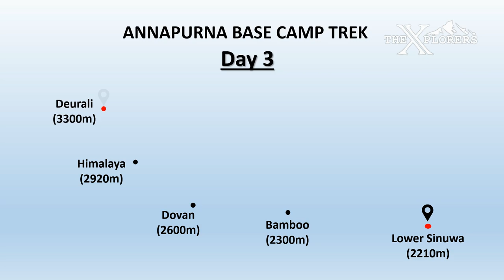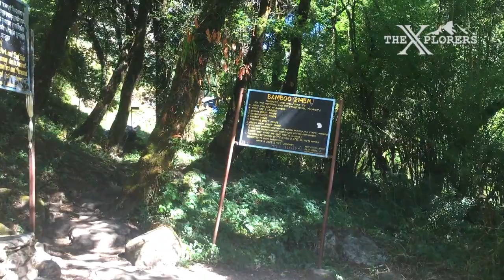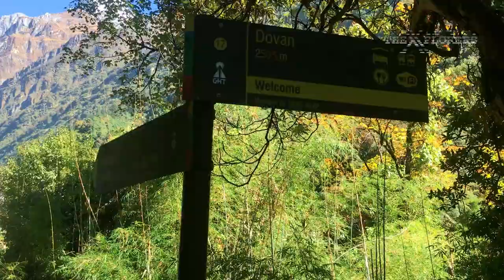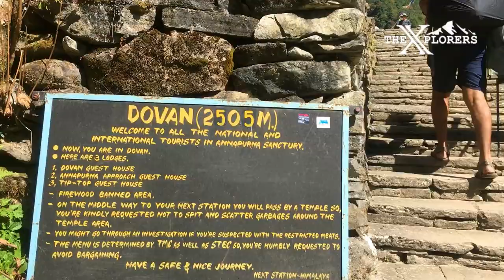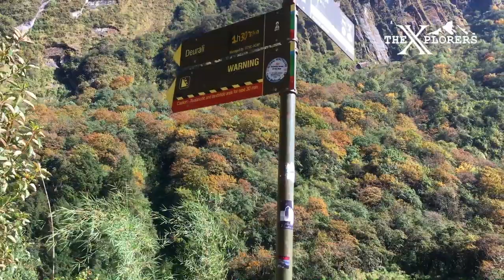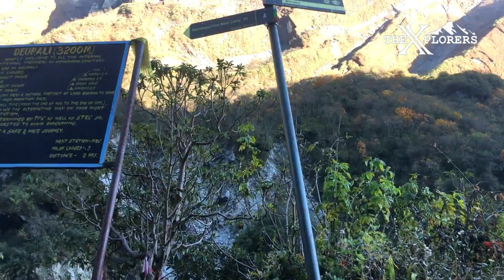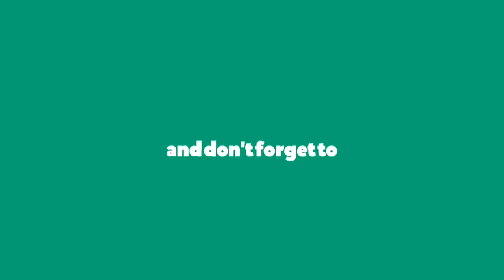Annapurna Base Camp Trek | Episode 03 | Sinuwa to Deurali (via Bamboo - Dovan - Himalaya - Deurali)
Team Xplorers have recently completed Annapurna Base Camp trek of Nepal, which is one of the most favorite destination for any of the travelers of the world. Here comes the third episode of Annapurna Base Camp Trek. In this video, Our experience of the journey from Lower Sinuwa to Deurali via Sinuwa, Bamboo, Dovan, Himalaya, Deurali is briefly highlighted. The 3rd day of our trekking is shown here. Those who will seek the itinerary of ABC trek may find this video pretty useful to help their planning without guide. You can also watch our previous two days experiences from the link given below.

Hope you guys will enjoy the video & can find necessary information for making your tour plan easier.

Any unauthorized publishing, further reproduction or communication of this material will be the subject of copyright protection under the Act.